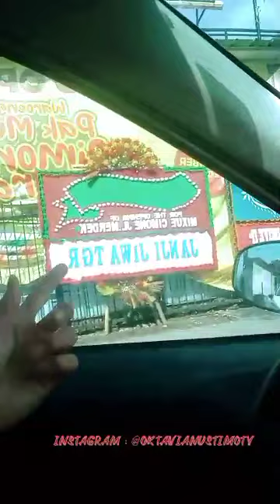MANGKANYA H KAN INI MASIH SORE.. RINI APA LALA YANG KEBIH CANTIQ BANG ??(1)